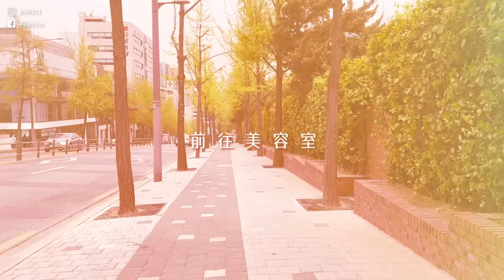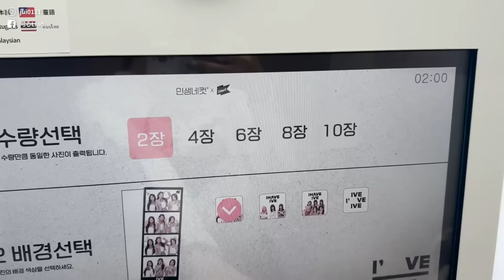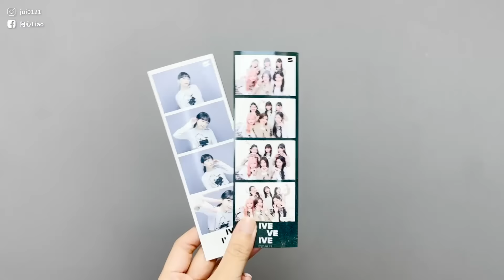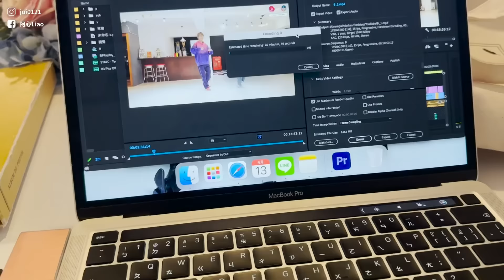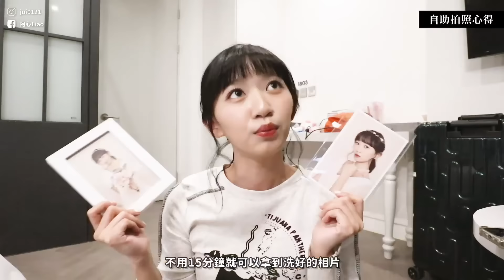🇰🇷 韓國愛豆美容室💈(G)I-DLE化妝師！遇到偶像了⁉️自助拍照超推～【愛豆美容室#1】｜阿心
🌸 ALUU 알루 🌸
Address｜강남구 청담동 22-16 1층
Cost｜洗髮+指定妝容化妝+頭髮= KRW 377,000

📷 Cheese Smile Studio 📷
Address｜종로구 북촌로4길 27 3층/4층
Cost｜TWD 1,860，於KKday預約
有另外+30,000買所有照片檔案

00:00 影片開始
01:39 Makeup
12:52 Hair
15:54 自助拍照
20:38 心得
24:39 成果照

⇢ MUSIC ⇠
Mark Generous
IZ*ONE - Panorama MV Teaser 1
IZ*ONE - Welcome (inst.)